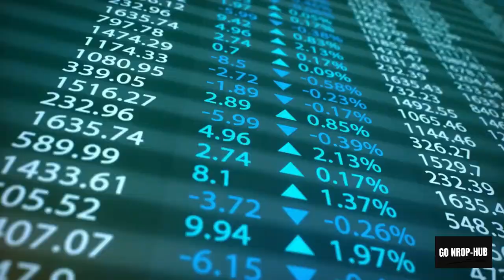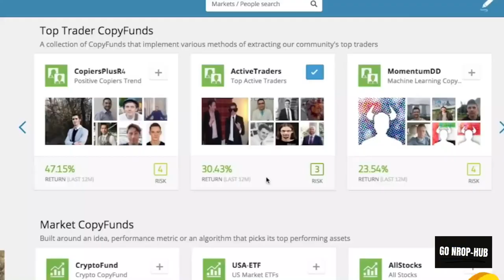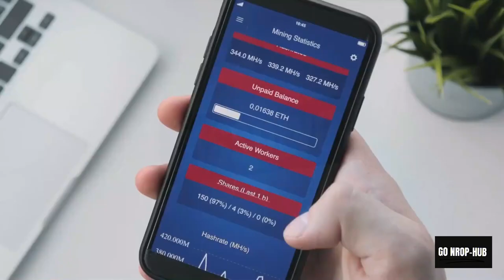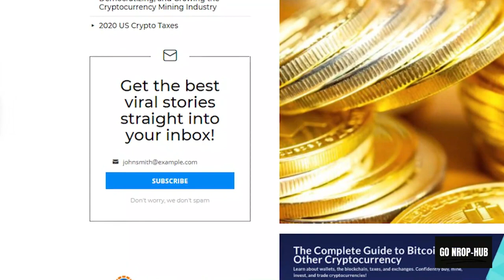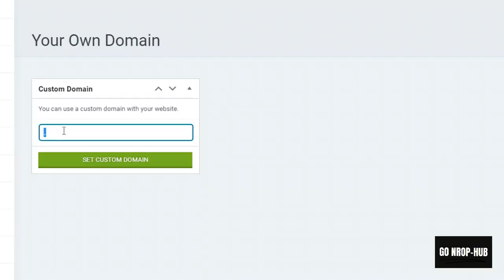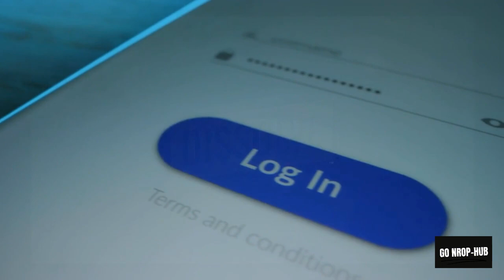Crypto Planet ; Done For You CRYPTO Affiliate Sites. Get Paid In Bitcoin!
PASSIVE INCOME
Complete Freedom
The Crypto Business Is Hands Down The Most Lucrative Business Today.

There’s Just Nothing Like It! You Have Probably Heard The News Talk About Crypto Billionaires Or Crypto Whales… And Interestingly, Most Of These Guys Are Normal People Like You And Me.

Make Money That Runs Silently In The Background While You’re Doing Other Things.

Everyone Wants To Have One.

Working From Home, Enjoying The Freedom To Go Anywhere In The World, And Making It All Happen With Nothing More Than A Laptop And An Internet Connection.

But If You’ve Ever Tried To Build One, You Know That It’s Not Easy Or Works But You Don’t Get Any Profit, Finally You Think It Is A Waste Of Time…